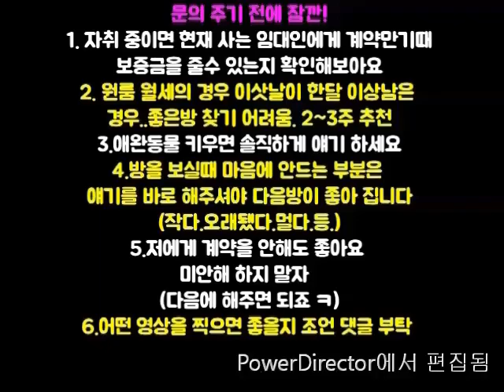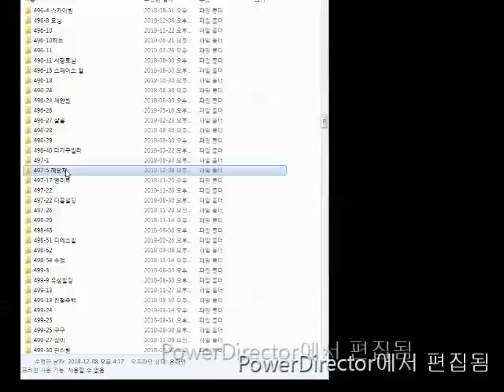신림전세 신대방역6500. 대출 안됨.